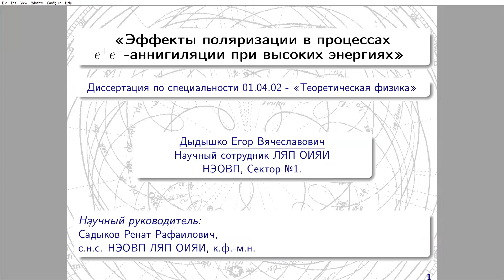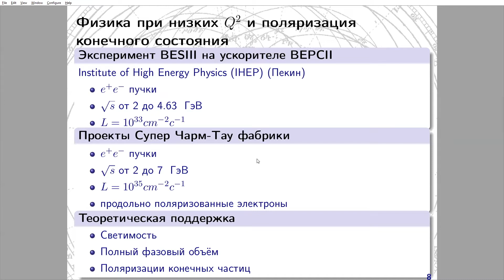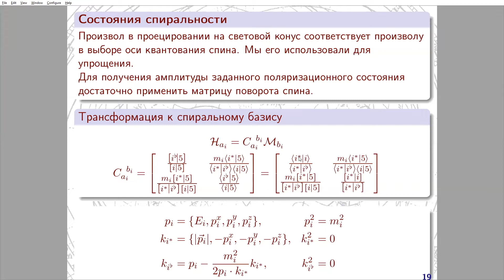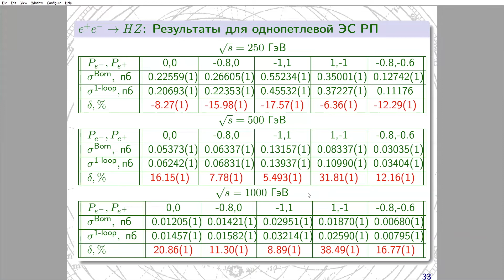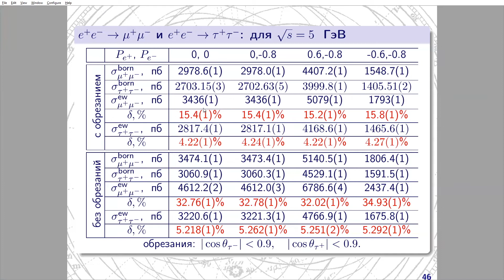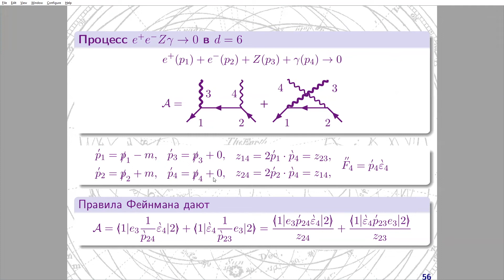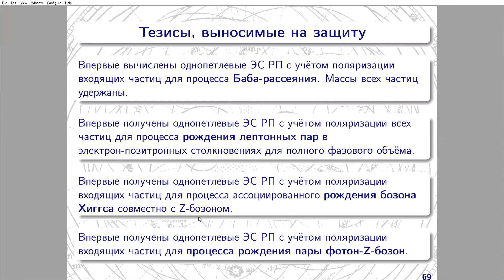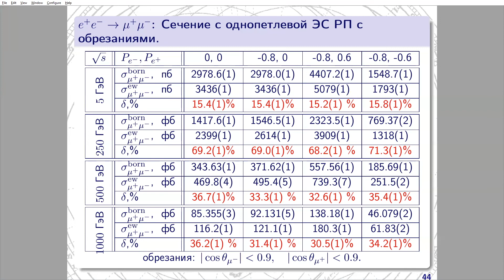Е.В.Дыдышко"Эффекты поляризации в процессах e+e- ..."/Ya.Dydyshka «Polarization Effects ...»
Видеозапись общелабораторного семинара 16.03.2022 г. Егора Дыдышко "Эффекты поляризации в процессах e+e- −аннигиляции при высоких энергиях".

Работа посвящена вычислению электрослабых радиационных поправок с учетом поляризации начальных и конечных частиц для ряда процессов на будущих электрон-позитронных ускорителях. Получены результаты для электрон-позитронного рассеяния, процесса аннигиляции в лептонную пару, процесса ассоциированного рождения бозона Хиггса и Z-бозона, а также для процесса рождения пары фотон―Z-бозон. Для выполнения поставленной задачи была разработана аналитическая процедура расчета амплитуды тормозного излучения, основанная на спинорном формализме.

(По материалам кандидатской диссертации.)